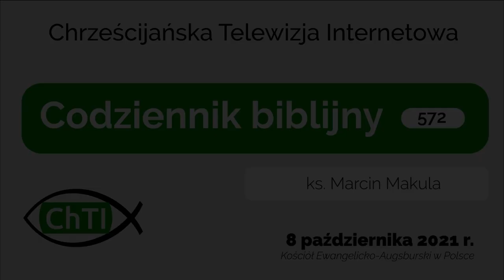Codziennik biblijny, Słowo na dzień 8 października 2021 r.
ks. bp Marcin Makula, Parafia Ewangelicko-Augsburska w Golasowicach
Rozważanie biblijne na Słowo dnia:

Dałem im moje przykazania, i objawiłem im moje prawa, które jeżeli człowiek wykonuje, żyje dzięki nim.
Księga Ezechiela 20,11

Wreszcie, bracia, myślcie tylko o tym, co prawdziwe, co poczciwe, co sprawiedliwe, co czyste, co miłe, co chwalebne, co jest cnotą i godne pochwały.
List do Filipian 4,8
Codziennie o 7 rano spotkanie z Biblią.